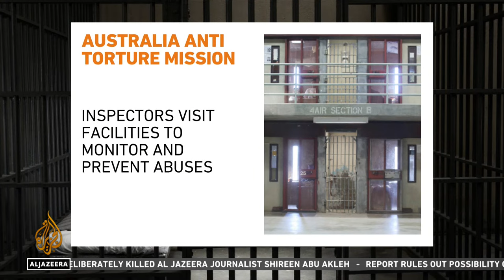UN ends Australia anti-torture mission after inspectors barred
The United Nations has suspended its anti-torture mission to Australia after inspectors were not allowed to visit several jails and detention facilities in the country, with a top official in New South Wales state justifying the blocking of the UN panel.

Tasked with touring facilities under a voluntary agreement to prevent cruelty to detainees, the Subcommittee on Prevention of Torture (SPT) said on Sunday they made the “drastic” decision after they were refused entry at “several” jails and detention facilities.